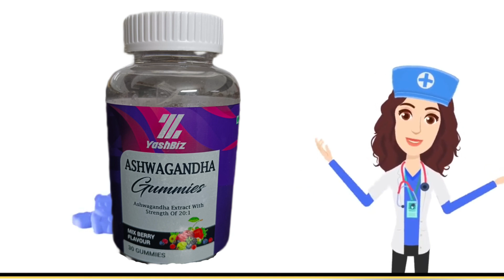YASHBIZ NEW PRODUCT ( ASHVGANDHA GUMMIES ) सुपार प्रोडक्ट 👌💕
Mo.9825792080